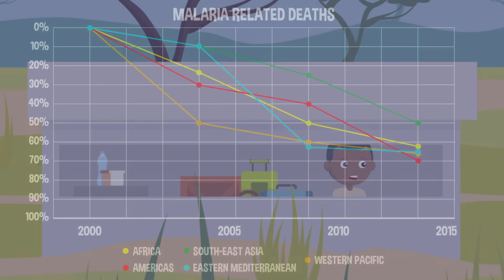What’s The DEADLIEST Animal on Earth? | COLOSSAL QUESTIONS | Learn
Learn
There’s plenty of creatures on Earth that can do all kinds of damage, but what's the most dangerous of them all??

Written & Directed by: Matt Levy
Edited & Animated by: Jesse Henderson
Executive Producer: Judy Meyers